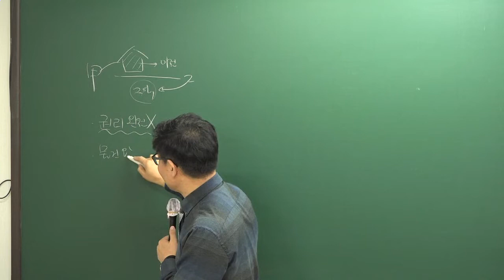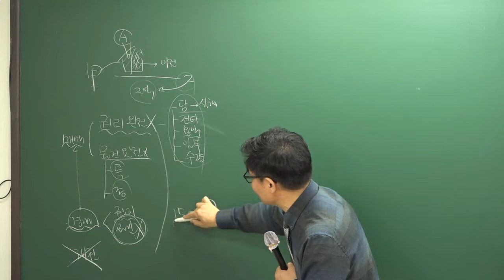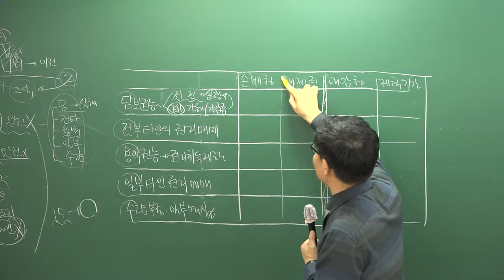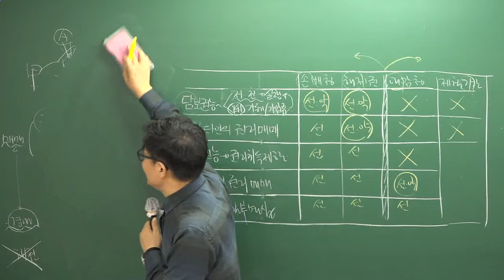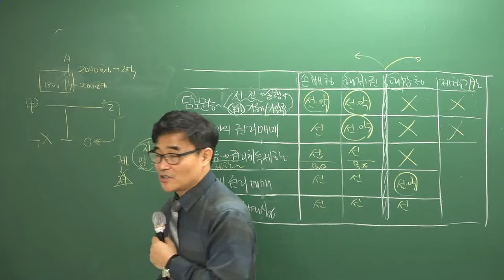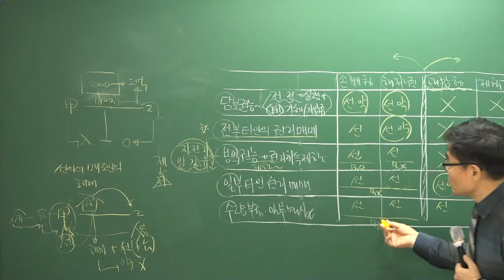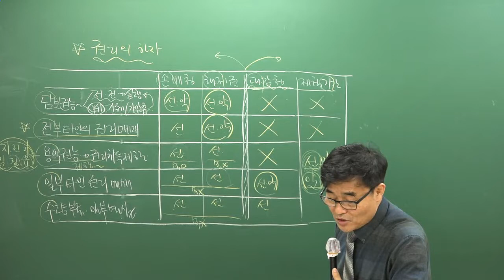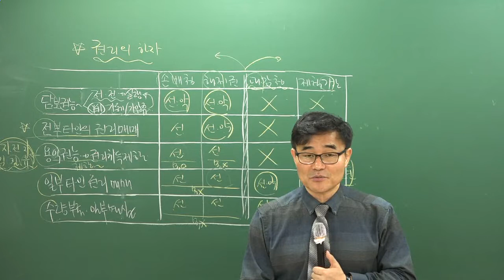[공전무] 2019년 공인중개사 민법및민사특별법 42강